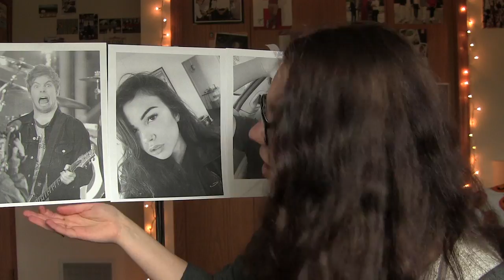BLOOPERS AND FUNNY MOMENTS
A short compilation of bloopers that I've never shared in videos...